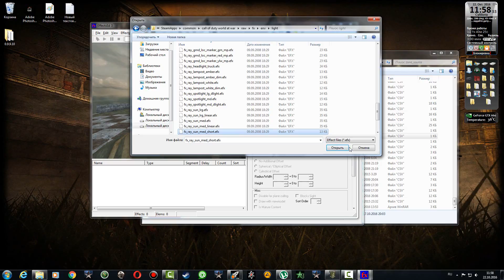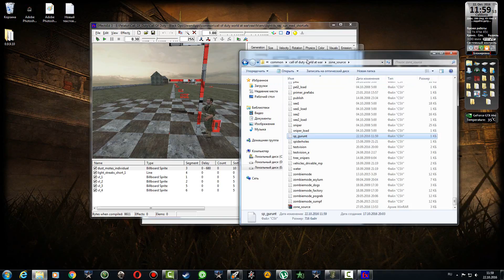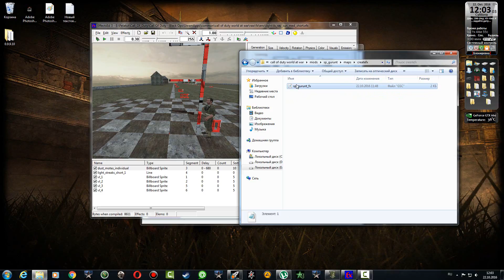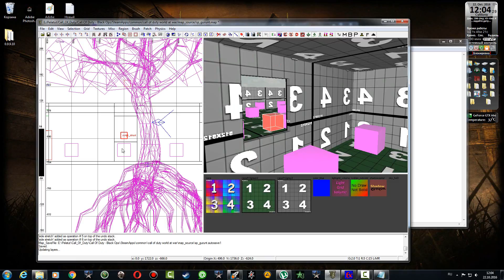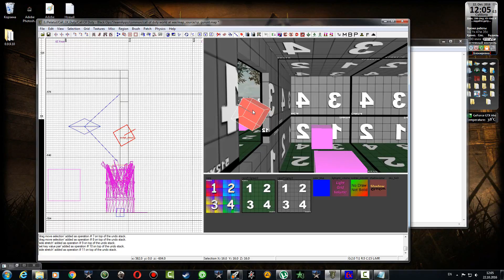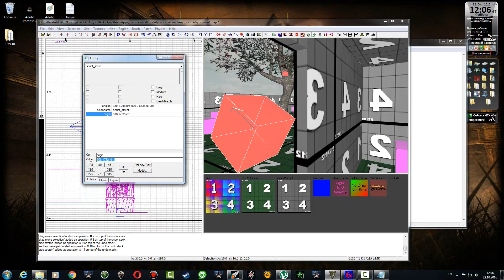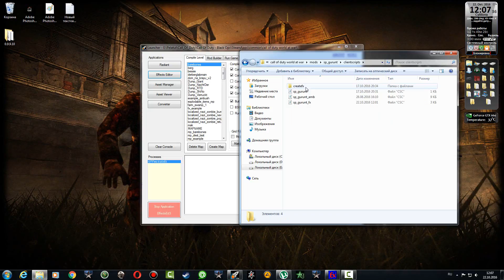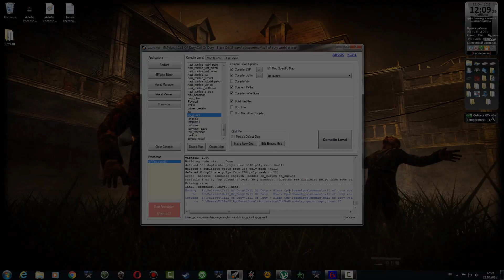CoDWaW: SP Эффекты | Луч солнца